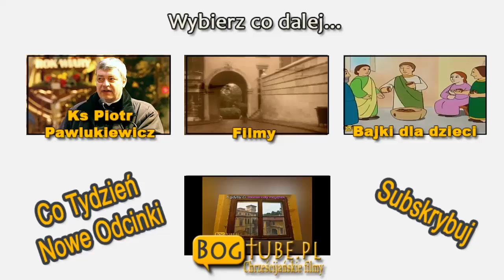Jezus Chrystus: Kariera i Pieniądze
Naszą zasadniczą sprawą jest życie. Dlatego zadajmy sobie pytanie: Czy my żyjemy czy wegetujemy.

Zobaczmy na telewizję. Tam są wszyscy uśmiechnięci. Tylko jak zgaśnie czerwona lampka, mówiąca, że to jest koniec nagrania, wszyscy mówią: o jak dobrze, że to już koniec.

To jest stymulacja. Wszyscy szukamy stymulacji: kariera, pieniądze, wydarzenie, koncert, narkotyki, sex. We wszystkim chodzi o życie. Jezus Chrystus mówi, Będziecie mieli życie, jak będziecie we mnie wierzyć. Jak pójdziecie za mną, jak spożyjecie moje ciało na pokarm.

Mało kto z nas tak naprawdę to rozumie. A tutaj chodzi o życie. Jezus Chrystus nie powiedział, Bierzcie i zrozumcie. Jezus Chrystus powiedział:.